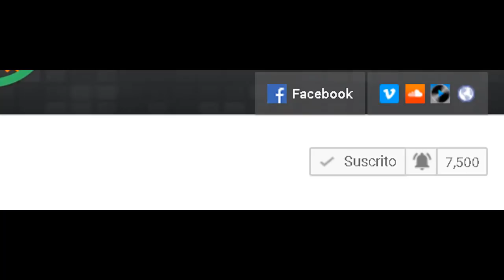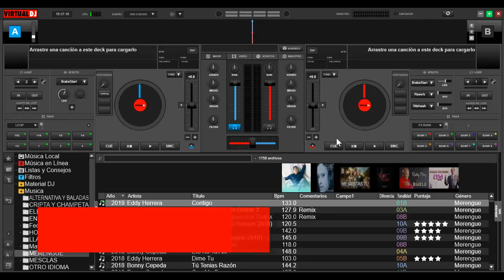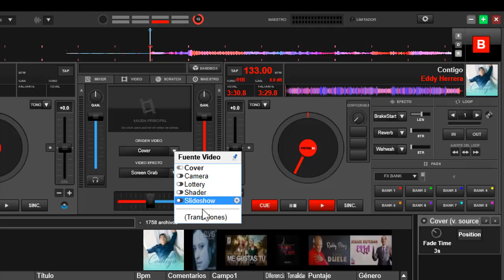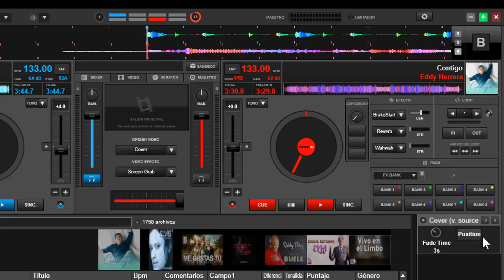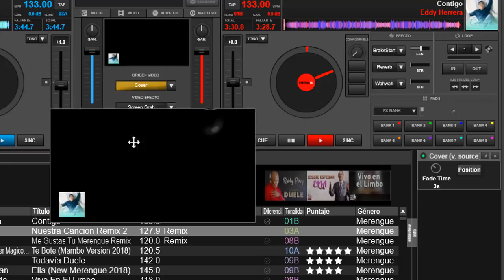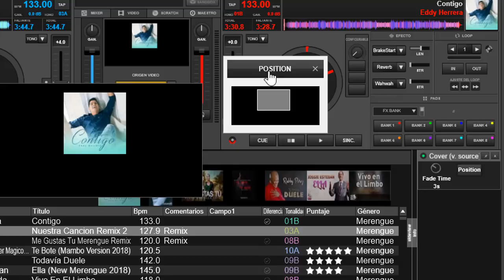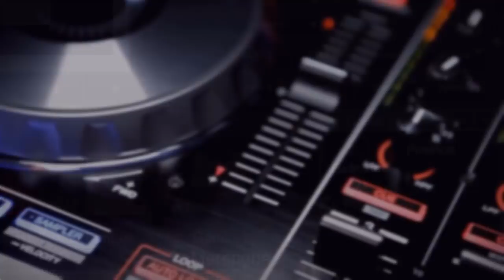FX cover en virtual dj 8 v2019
como administrar el efecto cover en virtual dj 8.3 version 2019